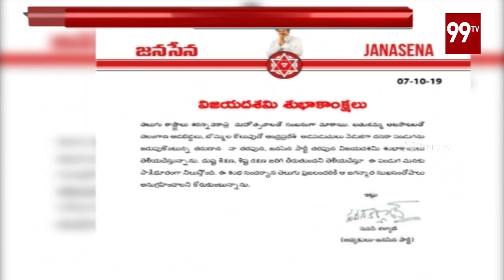Janasena Chief Pawan Kalyan About Dussehra Festival | JSP | 99 TV Telugu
Janasena Chief Pawan Kalyan About Dussehra Festival.